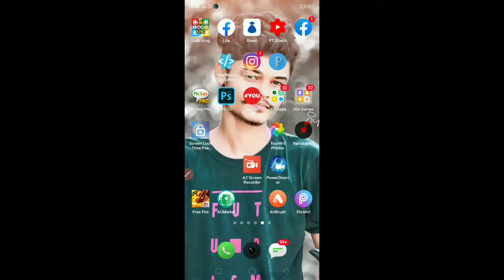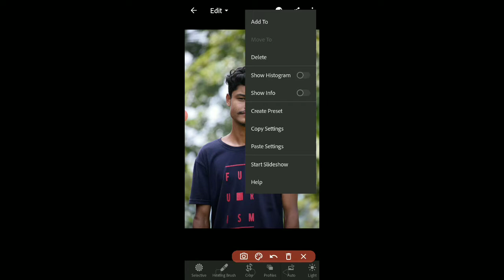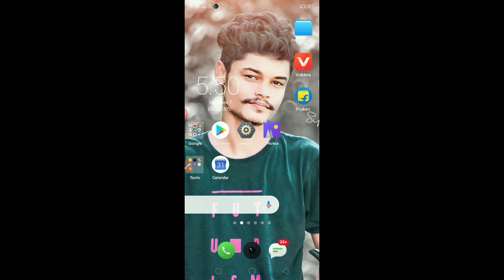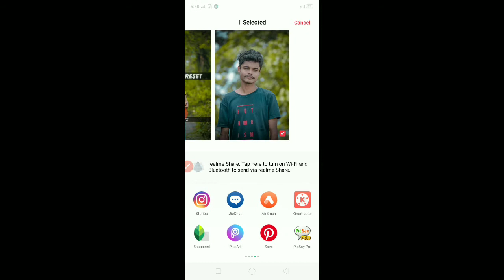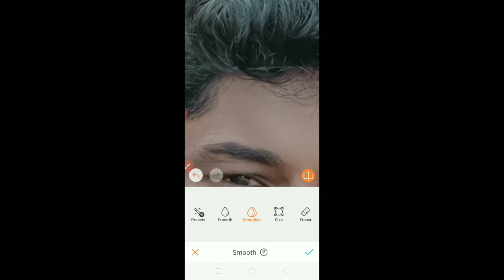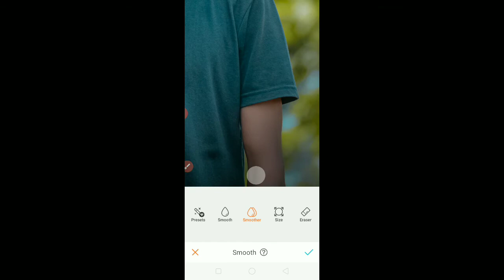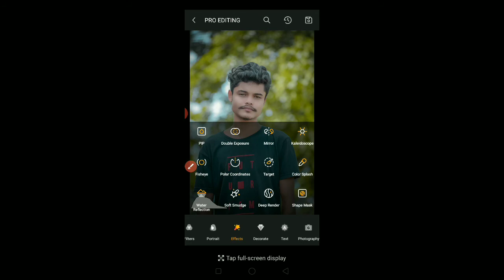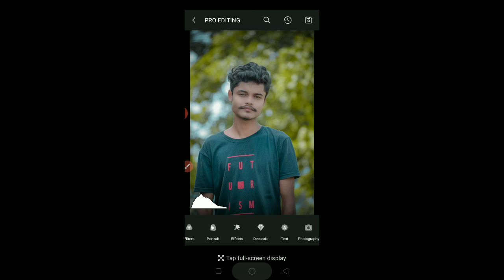Soft Yellow Lightroom Photo Editing In Hindi💥 Lightroom New Preset 🔥 Ismail Sk Jesa Edit Kese Karen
Soft Yellow Premium Preset
Soft Yellow Editing in Lightroom
Ismail Sk Jesa Editing
Photo Editing kese Karen
Snapseed Photo Edit Video
Sipu Edit